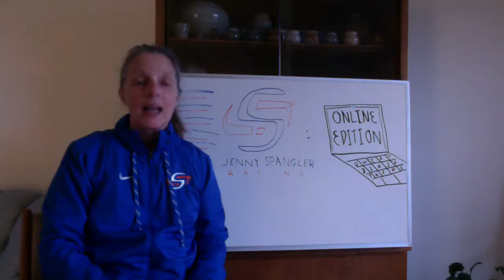Track Workout Warm-Ups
Prior to starting your track workout, go through this warm-up routine to get your body ready to go. Kelli provides visual demonstrations of each drill, but be sure to screenshot the list of drills in the video OR refer to the PDF version linked below.